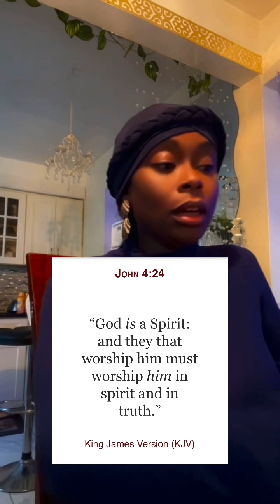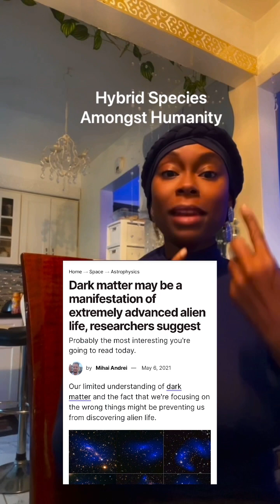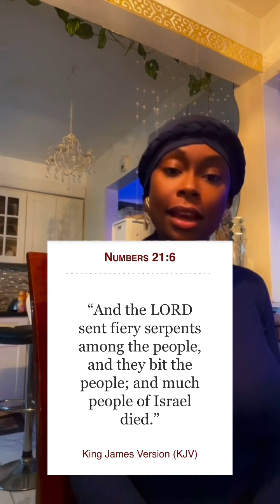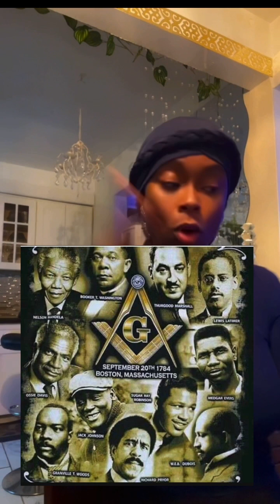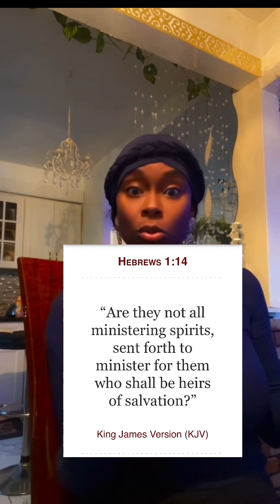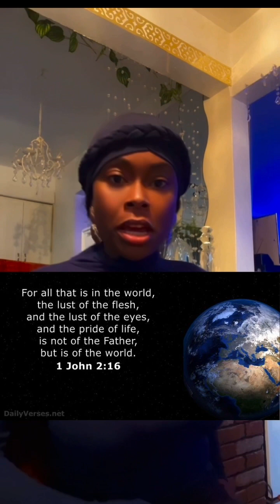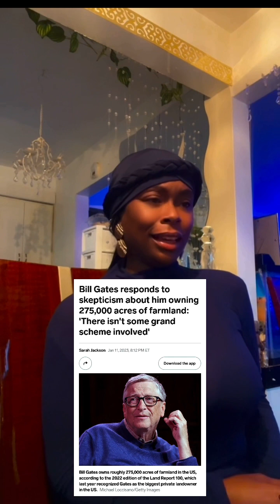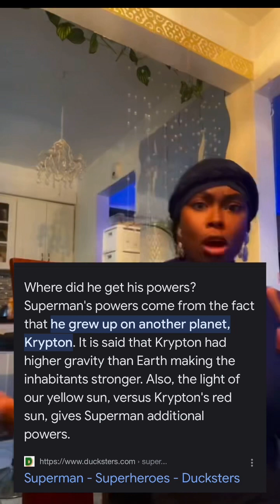Remember Who You Are Children of Israel❗️Do not let your trauma or this wicked world deceive you❗️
Remember who you are! You are more than what you have become! Don’t let your trauma or this wicked world change you from light into darkness❗️